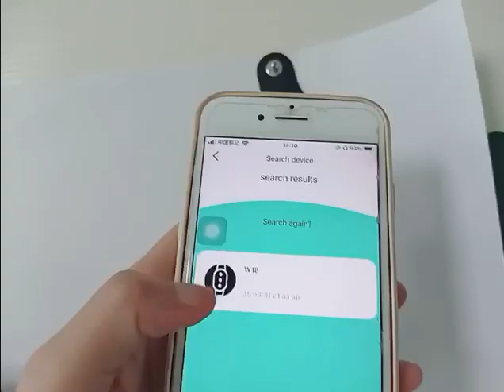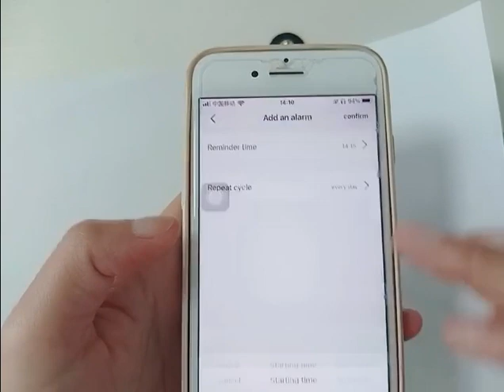HryFine Apps 1.85" Full-touch BT Call Smart Motion Watch, Health monitoring, Fitness Tracker